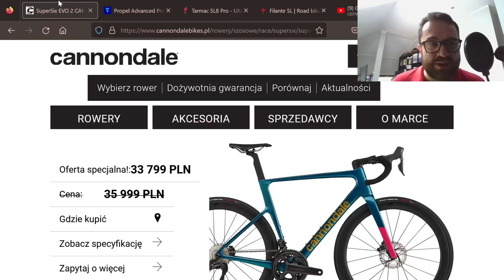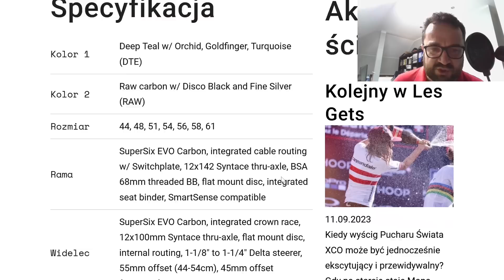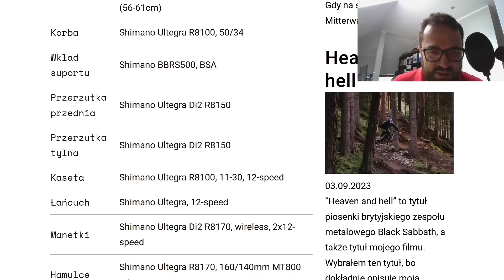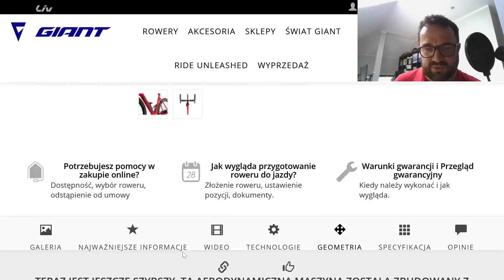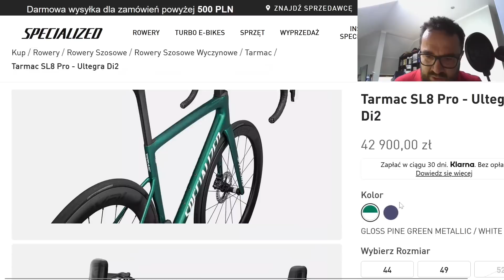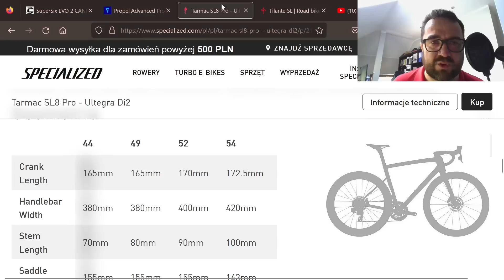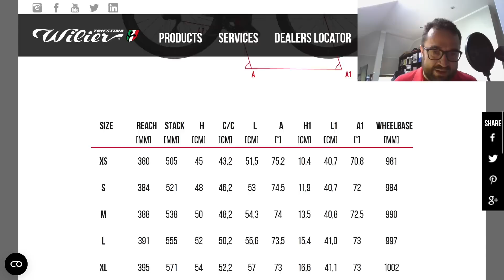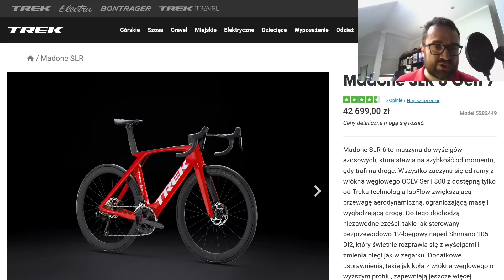Lekki i Aero Top 5 Rowerów Szosowych 2023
Omówienie 5 Topowych szos 2023 zgodnych  z trendem lekki i aaero. Niektórzy producenci mają już drugą generację takich rowerów . Zdecydowałem sie wybrać swoje TOP 5 i tym samym rozpocząć powoli sezon nagra n  z przeglądarki  z poradnikami zakupowymi dla Was. Spokojnie filmy nagrywane na zewnątrz jeszcze się  w tym roku pojawią.
Nagranie  z stron producentów rowerów.
Thumbnail zdjęcie  z strony EF Education

KODY RABATOWE

Użyj kodu: road-racing.pl

by wspierać kanał road-racing.pl oraz otrzymać rabat w następujących sklepach

Bikechill.pl - 10% na cały asortyment sklepu (oprócz produktów w promocji)

Optyk Okular - 5% na wszystkie sprzedawane w sklepie okulary w tym Oakley

TU ZNAJDZIESZ Road-Racing.pl

Road-Racing.pl Official Channel
Road-Racing.pl Official Channel